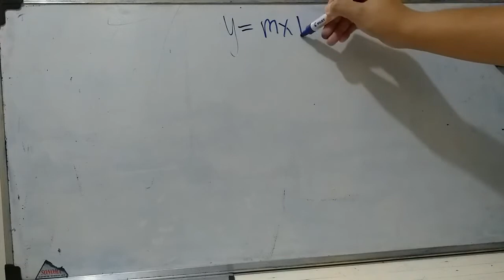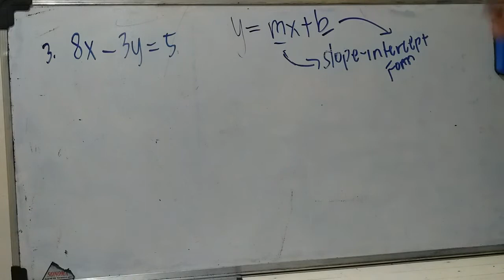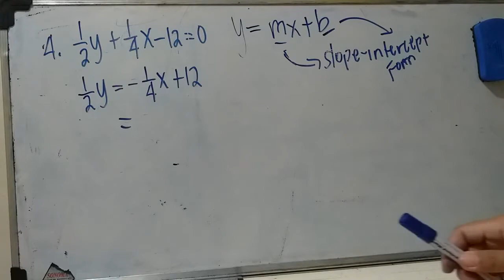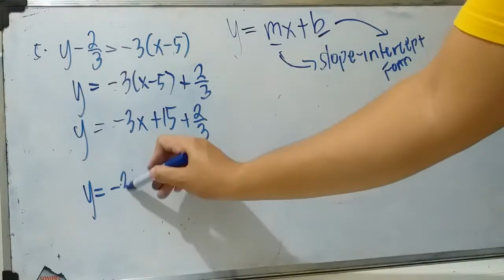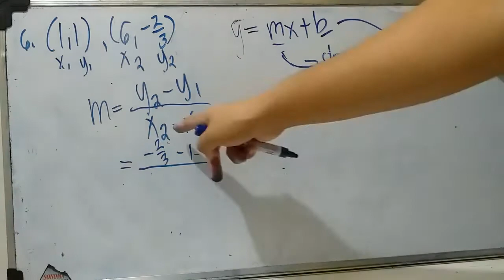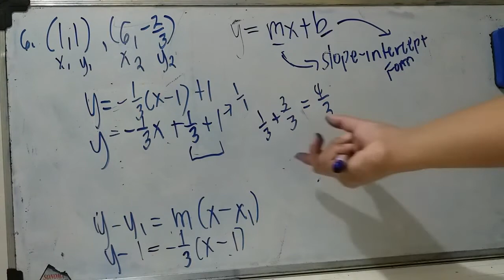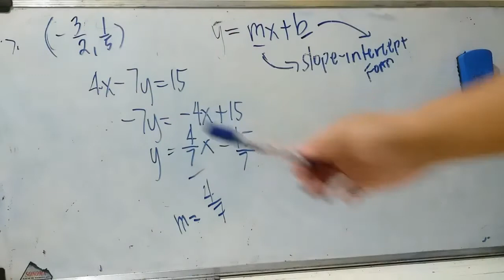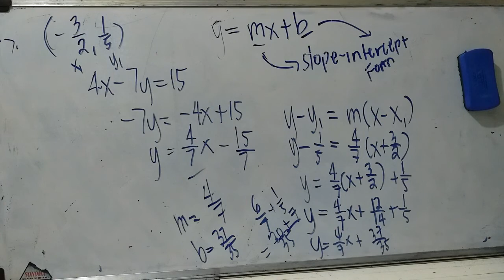Finding the Slope and Y-Intercept (Ingles/Filipino)